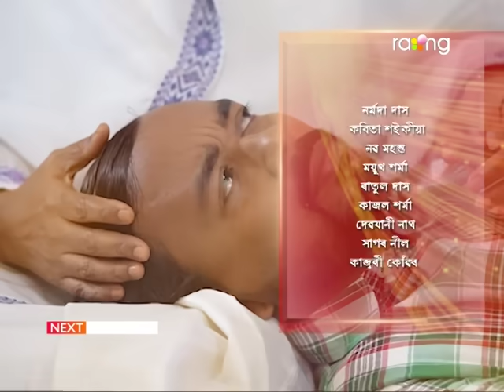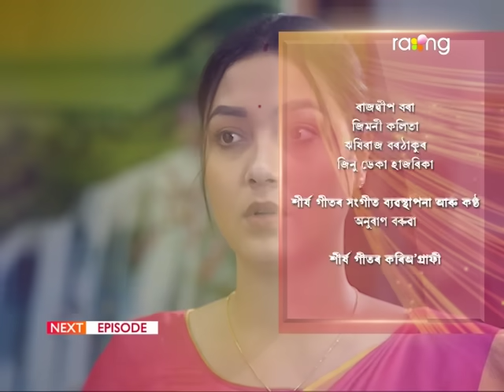Angikar - অঙ্গীকাৰ | 21st July 2023 | Ep No 95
সমীৰে নিকিৰ সহায়ত আকৌ জুৱলীক নিজৰ কৰিব পাৰিবনে?